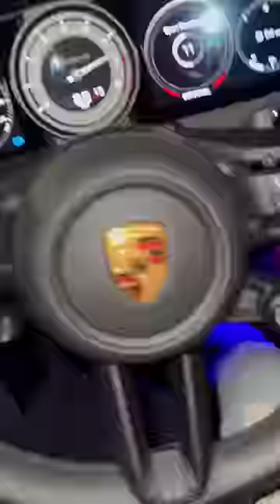Porsche 992 Turbo S LAUNCH CONTROL! 🤯